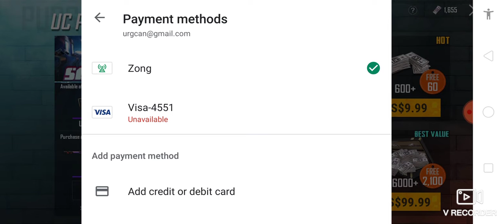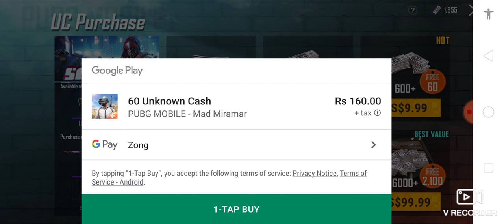How to buy pubg uc with moblie balance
pubg safe buying pubg Uc with moblie balance